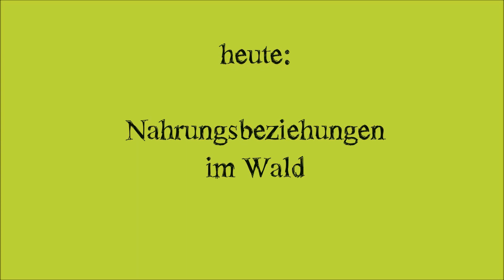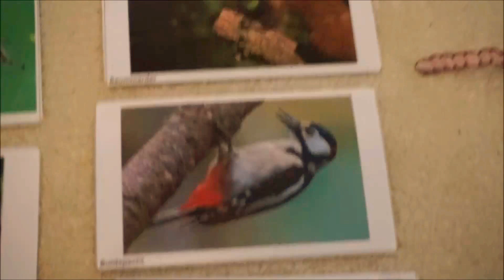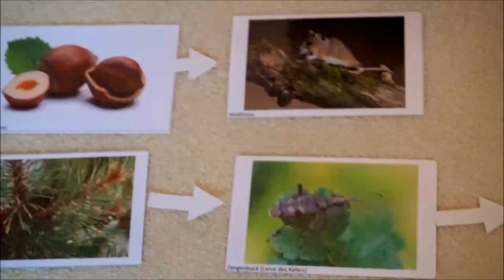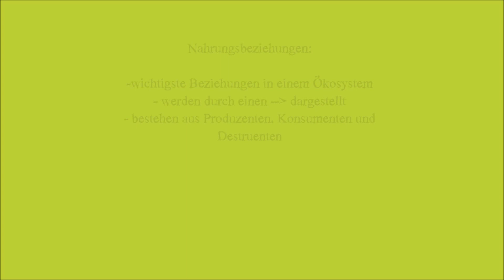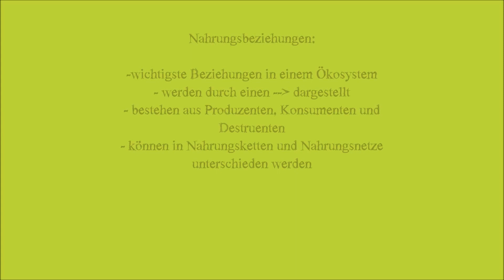Nahrungsbeziehungen - Nahrungsketten - Nahrungsnetze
In diesem Video lernt ihr etwas über die Nahrungsbeziehungen. Besonders gehen wir dabei auf Nahrungsketten und Nahrungsnetze ein.
Wenn Ihr fragen habt - kontaktiert uns einfach! :)